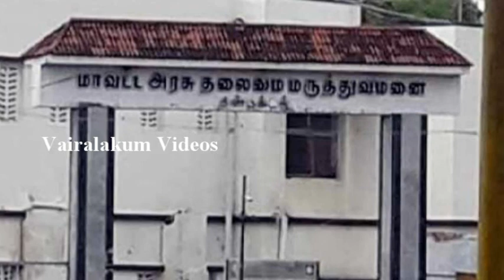என்ன தைரியம் இருந்த இப்படி வேளைக்கு வருவ? கொதித்து எழுந்த முக ஸ்டாலின் | TN CM MK STALIN